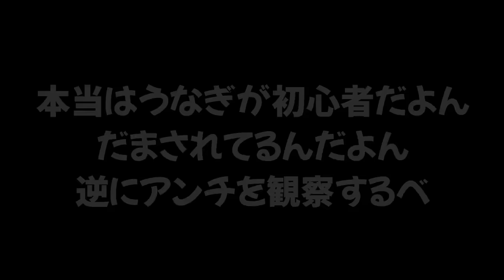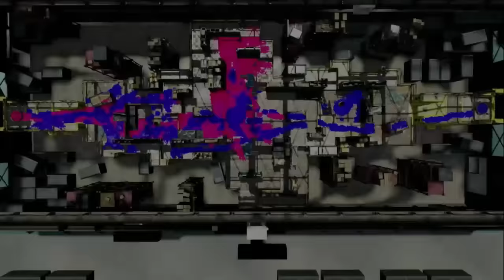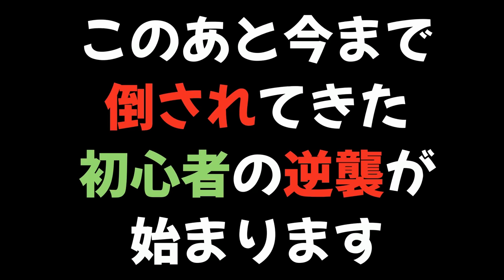【神回】初心者狩りをしてくるアンチを初心者のフリをして逆にボコボコに仕返しをするのがマジでおもしろかったｗｗｗ【スプラトゥーン２】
おすすめの動画👇

【初心者を観察】勝手に塗られるステージで初心者とタイマンしたら足元がインクにとられてて可愛かった！